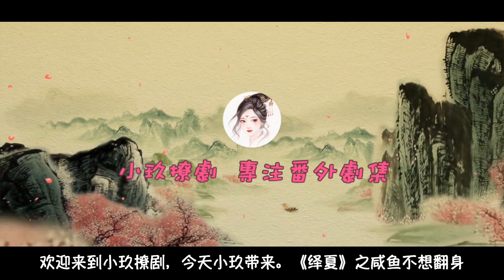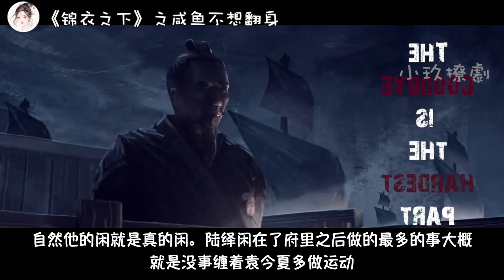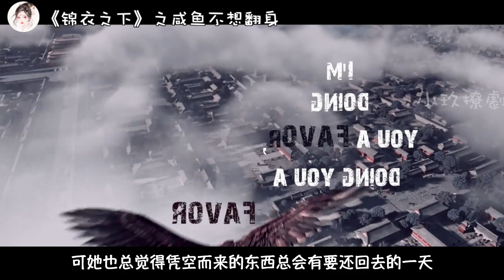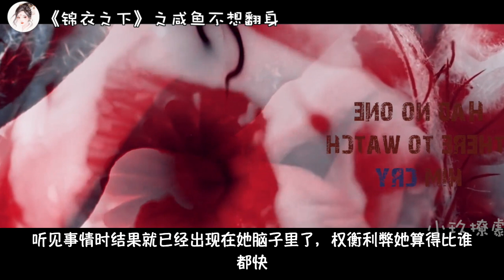《绎夏》之咸鱼不想翻身 第49-50集 云雨调和